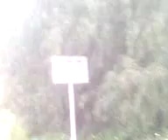TERRACERIA SAN AGUSTIN ZAPOTLAN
TERRACERIA Y LA FRONTERA